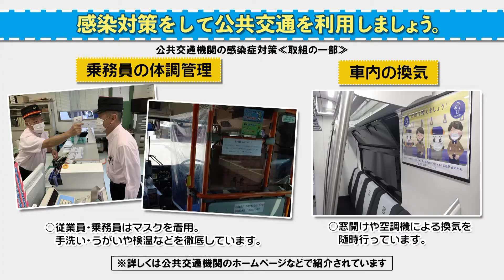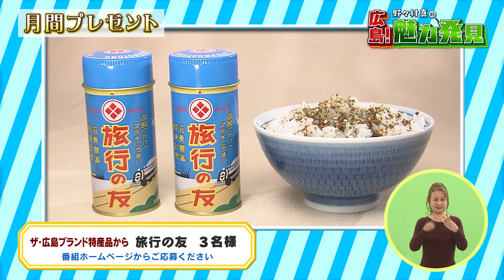『野々村真の広島!魅力発見』 #196 2021年2月20日